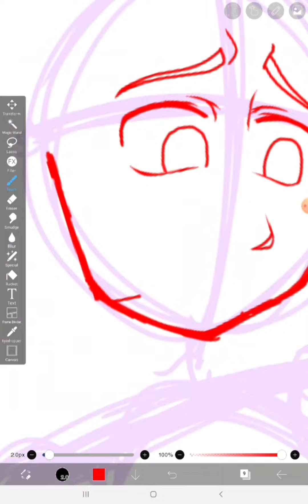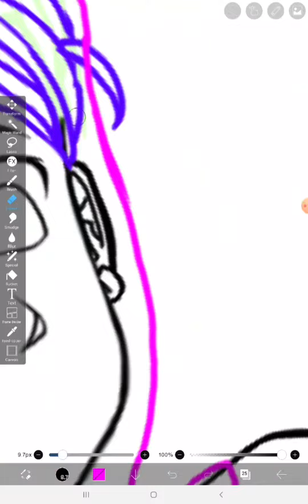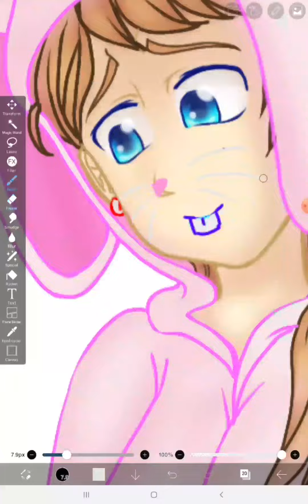Clara the bunny girl timelapse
Someone requested my oc in a bunny costume. I was gonna use a different brush to make the fur more apparent but I forgot XD